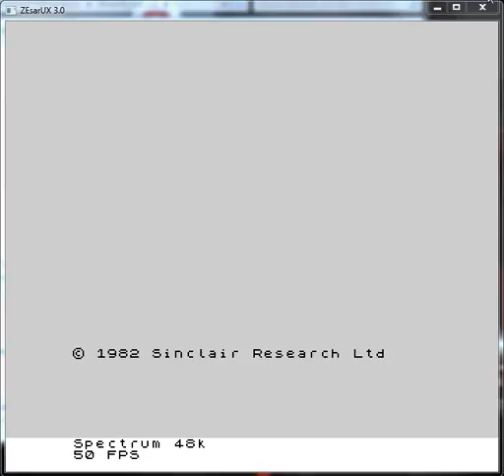Burger Time - Sinclair ZX Spectrum - emulador ZEsarUX 3.0 - probado Windows 7 x64